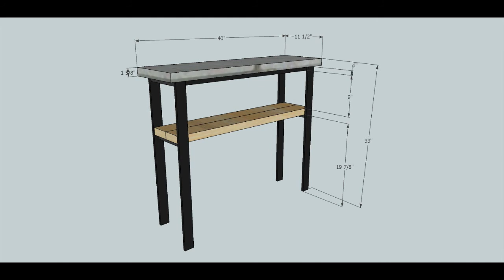Woodshed Studio : Making of "Vaydre" Console Table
Now it can be told: how polished concrete, steel and reclaimed wood come together to make a piece of custom furniture.  There is a little mixing and matching of footage here as I cut together the best shots.   I'm also glad to report a move to a new shop that is far less a dungeon.
Don